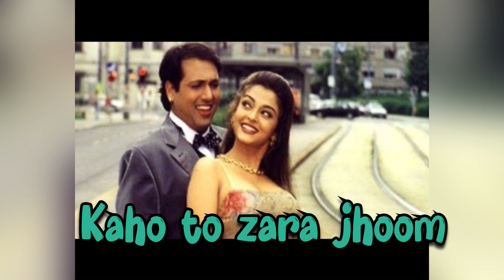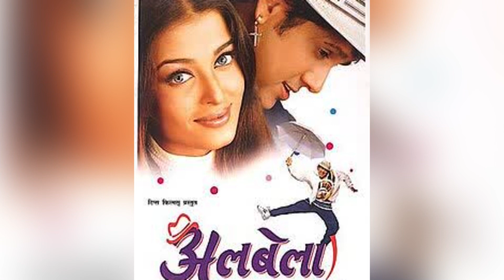Kaho to zara jhoom ! Albela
I am only serving the people who like good quality audio songs. I am using different softwares in which I refine the songs. No income from Youtube due to ( Reuse content ). I am only serving the people who like good quality audio songs. I am using different softwares in which I refine the songs. No income from Youtube. Arthurz choice remaster indian songs indian medium songs bollywood songs
indian songs remastered by me on dolby 5.1, REMASTER SONGS, remaster songs hindi, audio indian songs, hindi film songs. remasrter songs 5.1, remaster songs vs original. remaster indian songs ! indian songs ! 80"s bollywood songs. remaster indian medkium songs indian songs hindi songs